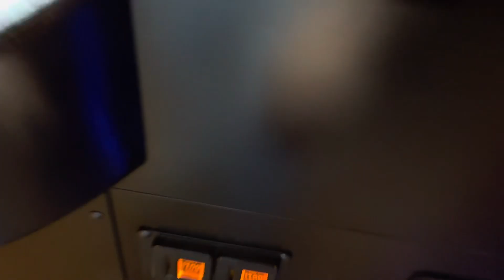9851B: Leaving Denny's in Costa Mesa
After finishing the food, it was time to leave but before that, I did the fast food challenge here and to my surprise, it took me 20 minutes to finish the entire plate which was what I was not expecting. I passed it no problem which is a good thing. After we left the table, I showed the claw machines as well as this buttons which look like Innovation Decorator and were originally found on arcade machines at amusement centers before the cards replaced them.

Video specs:
Phone used: iPhone 15
Lens used: Standard
Microphone used: Built-in
Date of uploading: Saturday July 13, 2024
Time of uploading: 1:45 PM
Date of editing: Monday July 22, 2024
Time of editing: 10:59 PM
Date of posting: Monday July 22, 2024
Time of posting: 10:59 PM
Date of filming: Friday June 21, 2024